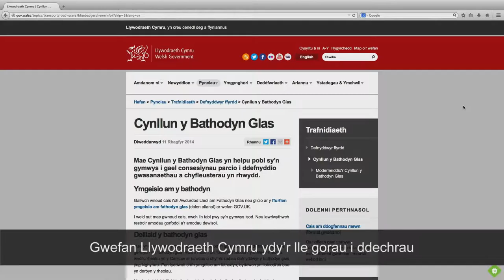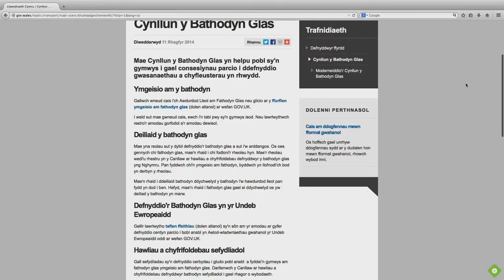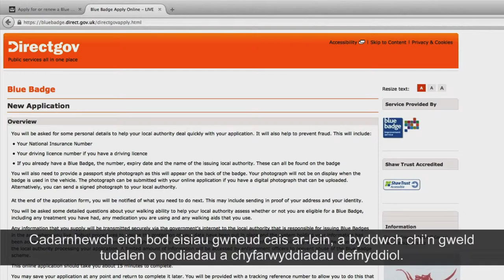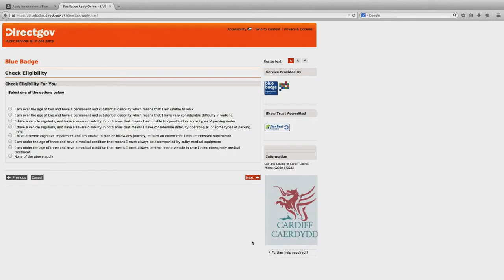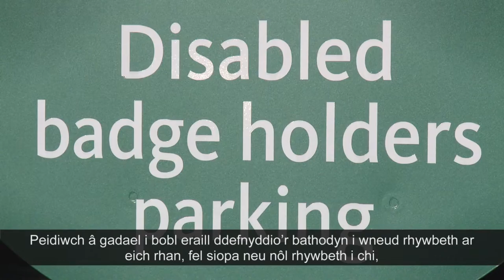Y Bathodyn Glas – asesu a’r broses ymgeisio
Ydych chi’n ystyried ymgeisio am Fathodyn Glas?  Mae hi nawr yn haws nag erioed i ymgeisio!  Awdurdodau lleol sy’n gyfrifol am ddilysu cymhwysedd – gwyliwch ein fideo sy’n disgrifio’r broses o’r dechrau i’r diwedd.  Gallwch hyd yn oed ddechrau eich cais ar-lein.